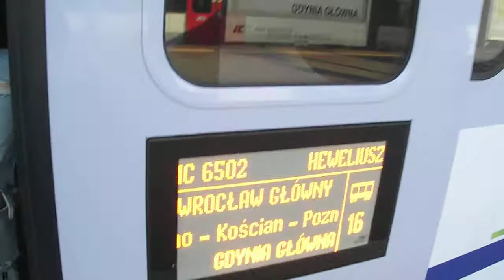IC 6502 "Heweliusz" Wrocław Główny - Gdynia Główna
Wjazd pociągu IC "Heweliusz" z Wrocławia Głównego na stację Gdynia Główna